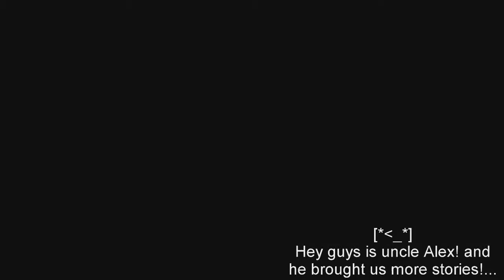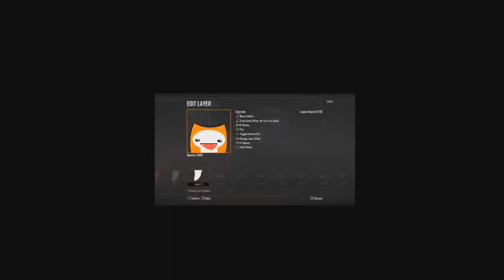Call of Duty WTF Moments "Uncle Alex Balls Story"